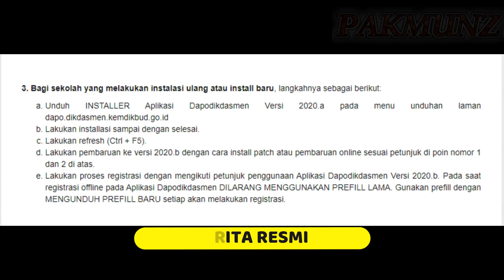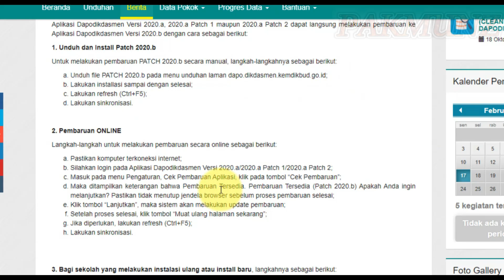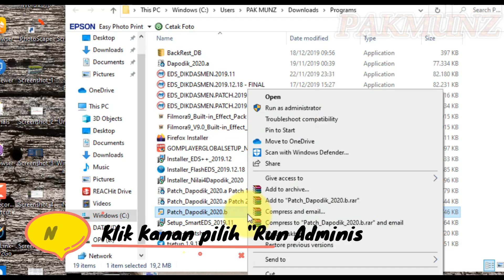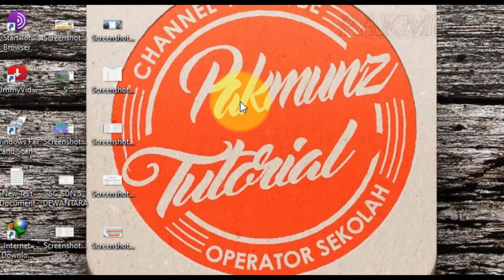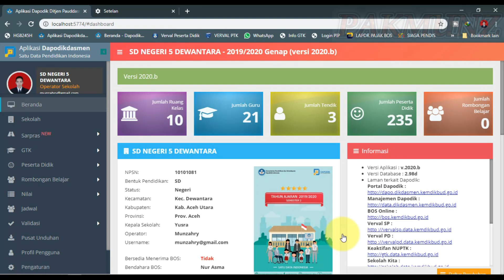DAPODIK 2020 - CARA UPDATE PATCH TERBARU 2020 B SEMESTER GENAP (2019 - 2020)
Rilis Patch Pembaruan Aplikasi Dapodikdasmen Versi 2020.b

Pemutakhiran data semester genap tahun ajaran 2019/2020 dilaksanakan menggunakan aplikasi terbaru yang saat ini telah dirilis yaitu Aplikasi Dapodikdasmen Versi 2020.b. Pada Versi 2020.b dilakukan beberapa perbaikan, penyesuaian, dan pengembangan fitur untuk lebih memudahkan dalam proses pengisian dan pemutakhiran data. Di antaranya pembaruan prosedur sinkronisasi, perbaikan prosedur pendataan rekening BOS, pembaruan fitur untuk pengisian daftar buku dan lain sebagainya.

Aplikasi Dapodikdasmen Versi 2020.b dirilis dalam bentuk PATCH dan UPDATER. Bagi sekolah yang telah menggunakan Aplikasi Dapodikdasmen Versi 2020.a, 2020.a Patch 1 maupun 2020.a Patch 2 dapat langsung melakukan pembaruan ke Aplikasi Dapodikdasmen Versi 2020.b dengan cara sebagai berikut:

Untuk melakukan pembaruan PATCH 2020.b secara manual, langkah-langkahnya sebagai berikut:

Unduh file PATCH 2020.b pada menu unduhan laman dapo.dikdasmen.kemdikbud.go.id;
Lakukan installasi sampai dengan selesai;
Lakukan refresh (Ctrl+F5);
Lakukan sinkronisasi.

 Bagi sekolah yang melakukan instalasi ulang atau install baru, langkahnya sebagai berikut:

Lakukan refresh (Ctrl + F5).
Lakukan pembaruan ke versi 2020.b dengan cara install patch atau pembaruan online sesuai petunjuk di poin nomor 1 dan 2 di atas.
Lakukan proses registrasi dengan mengikuti petunjuk penggunaan Aplikasi Dapodikdasmen Versi 2020.b. Pada saat registrasi offline pada Aplikasi Dapodikdasmen DILARANG MENGGUNAKAN PREFILL LAMA. Gunakan prefill dengan MENGUNDUH PREFILL BARU setiap akan melakukan registrasi.

Berikut daftar perubahan pada Aplikasi Dapodikdasmen Versi 2020.b :
1. [Pembaruan] Penambahan data pelengkap pada formulir sekolah terkait pemungutan iuran kepada orang tua siswa.
2. [Pembaruan] Penambahan Lembar Konfirmasi sebelum melakukan sinkronisasi.
3. [Pembaruan] Penambahan fitur tukar pengguna bagi peran Operator Sekolah.
4. [Pembaruan] Penambahan logo baru Dapodik.
5. [Pembaruan] Penambahan tombol salin email dari identitas GTK ketika melakukan penambahan/perubahan akun GTK.
6. [Pembaruan] Penambahan referensi jenis sertifikasi Sertifikasi Industri.
7. [Pembaruan] Penambahan referensi jenis diklat Pelatihan Industri.
8. [Perbaikan] Perubahan alur proses sinkronisasi, yang berhak melakukan proses sinkronisasi adalah peran Kepala Sekolah.
9. [Perbaikan] Perubahan alur bisnis proses penginputan buku.
10. [Perbaikan] Perbaikan dan penambahan validasi lokal.
11. [Perbaikan] Perubahan data nomor rekening BOS hanya dapat dilakukan pada laman
12. [Perbaikan] Penambahan keterangan tutup atap TIDAK MEMILIKI ATAP pada kondisi bangunan.
13. [Perbaikan] Perubahan atribut NUKS pada GTK menjadi Nomor Registrasi (STTPP)/NUKS.
14. [Perbaikan] Penguncian attribut NIK pada formulir peserta didik dan formulir GTK.